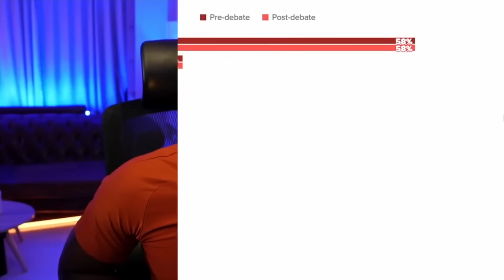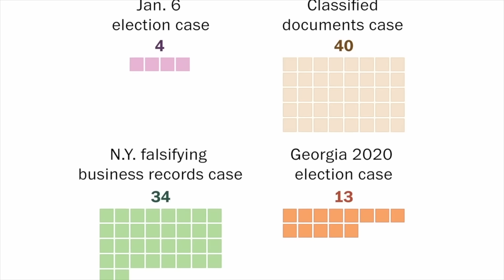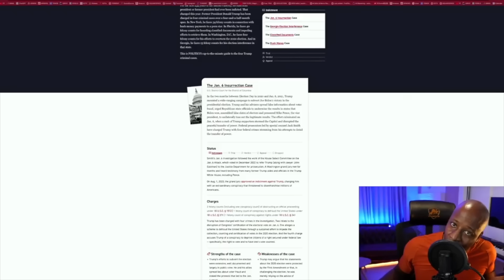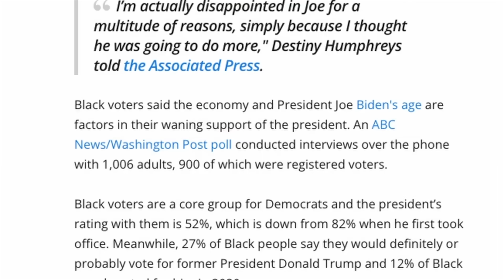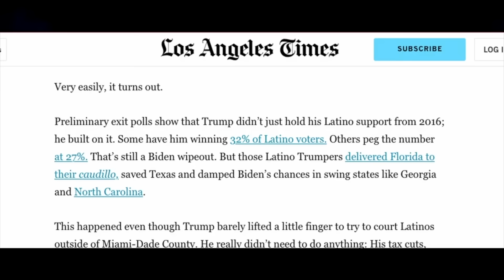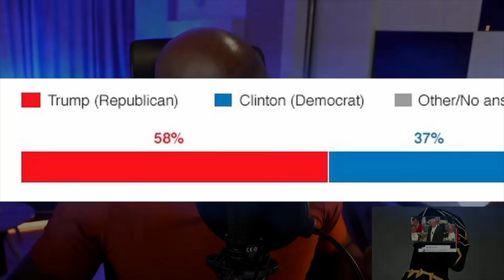最狂總統滿血復活!川普民調創下新高!史上第一張總統嫌疑犯照#donaldtrump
川普越慘，民調越高!!2024即將滿血復活!!!

註：本頻道尊重所有觀點，並鼓勵在留言區進行建設性的對話。請遵守社區準則，並保持尊重與友善。